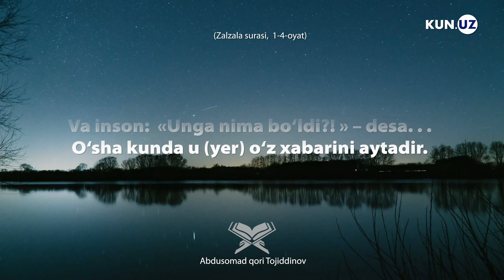Guvohlar Tana a’zolarimiz, farishtalar va Yer! Kun oyati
Guvohlar (Tana a’zolarimiz, farishtalar va Yer)!

Bismillahir Rohmanir Rohiim!

«Kun oyati» ko‘rsatuvining bugungi sonida bandaning bu hayoti-dunyoda qilayotgan har bir amaliga guvohlar borligi, hatto Yer ham qiyomat kunida bandaning yaxshi yoki yomon amali haqida shohidlik berishi haqida so‘z boradi. Zalzala surasining 4-oyati mazmuni shundan darak beradi.

1.  Vaqtiki, Yer o‘ziga xos zilzilaga tushsa...
2.  Va Yer o‘z yuklarini otib chiqarsa...
3.  Va inson: «Unga nima bo‘ldi?! » – desa...
4.  O‘sha kunda u (Yer) o‘z xabarini aytadir.

(Zalzala surasi, 1-4-oyatlar)